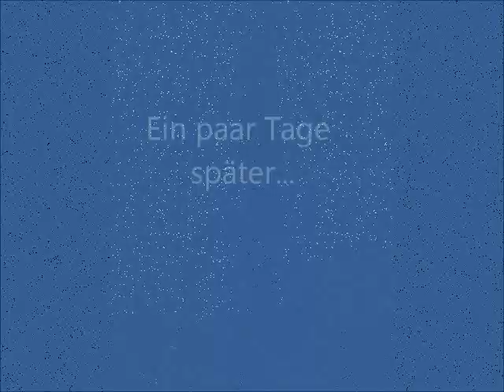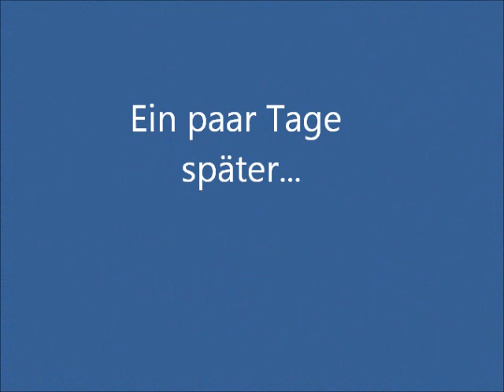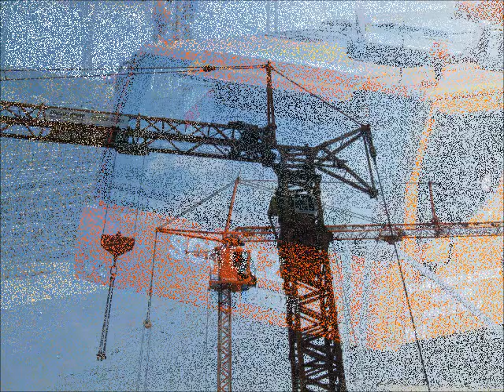Bau der Sansibar, Teil 1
Bau der Sansibar ind der Hamburger Hafencity, 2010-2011